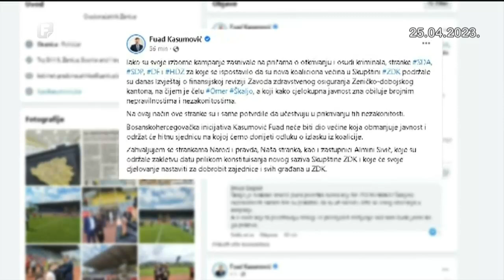ZDK: Kasumović izlazi iz koalicije, Isak iz Kluba NES-a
Rasplamsale su se odavno uzburkane političke strasti u Zeničko-dobojskom. Na izvještajima Zavoda zdravstvenog osiguranja uzdrmali su se odnosi unutar Šestorke. Zbog usvajanja revizorskog i izvještaja o finansijskom poslovanja, lider Bosanskohercegovačke inicijative Fuad Kasumović najavio je izlazak iz koalicije. No, prema najavama, mogao bi se raspasti i Klub NES-a koji je podjeljen od formiranja vlasti u ovom kantonu.